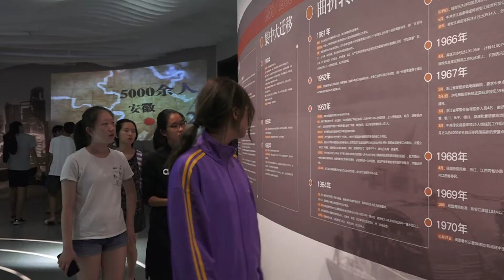TheTen at SAS